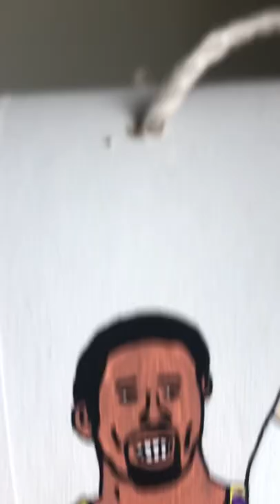NBA shelf Kobe! (Part 7)